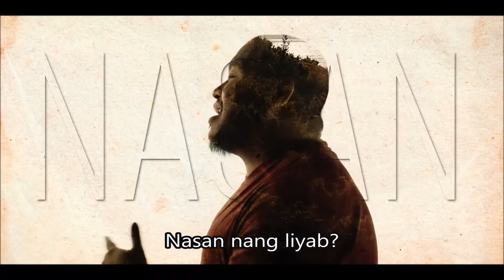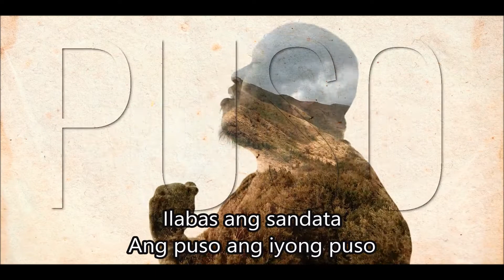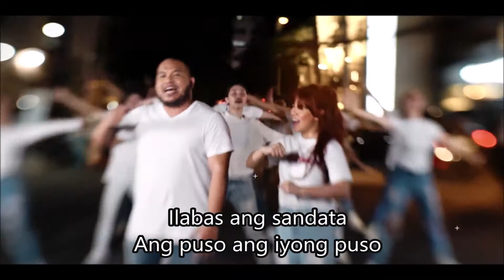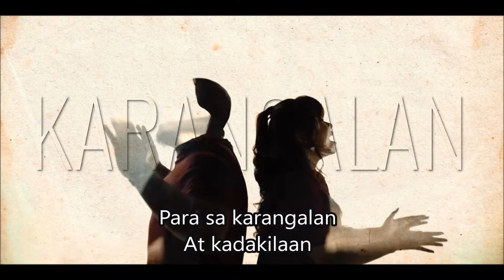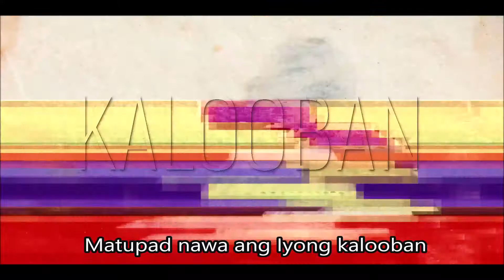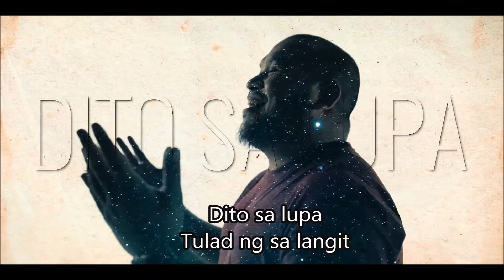Puso Conference Anthem with Lyrics by Quest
Palambing naman po pls.

"Puso"

Maghari nawa ang Iyong kaharian
Matupad nawa ang Iyong kalooban
Dito sa lupa tulad ng sa langit
Nasan nang liyab?
Dating naglalagablab
Diba meron yang kinang
Nasan na?
Nasan na?
dating nanggigigil
Tibok na di mapipigil
Diba't di ka pasisiil
Nasan na?
Nasan na?

May pagod may takot
Dilim na bumabalot
Wag kang pasasakop
Di ka matatalo
Wag kang mabahala
Langit ang ating kasangga

Muling silaban
Bumalik ka sa laban
Ilabas ang sandata
Ang puso ang iyong puso

Para sa karangalan
at kadakilaan
Ipakilala ang hari at Diyos
nang iyong puso puso

Silaban mo oh oh
Ilabas mo oh oh ooh..
Iparamdam sa mundo oh oh
Hari nang iyong puso puso

Ibalik ang sigla
Sigla ng iyong mga mata

Pag-ibig para sa bawat kaluluwa
Wag kang mangamba
Wag kang mangamba
Katotohanan, pag-asa, pag-ibig,pagkakaisa
Kapangyarihan nang kanyang Pangalan
Itaas ang kanyang pangalan Hesus

Dumating nawa ang iyong kaharian
Dito sa lupa
Tulad ng sa langit.2x